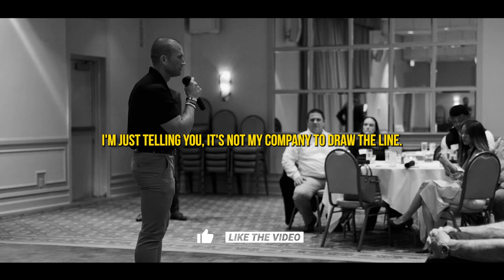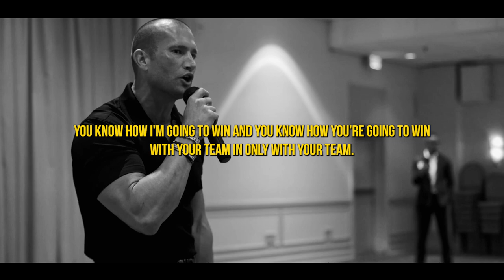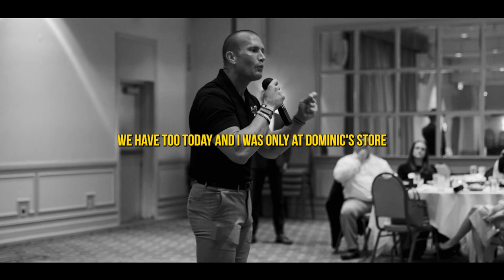Car Sales Training // Why LOYALTY Is Hard To Find At Dealerships // Andy Elliott